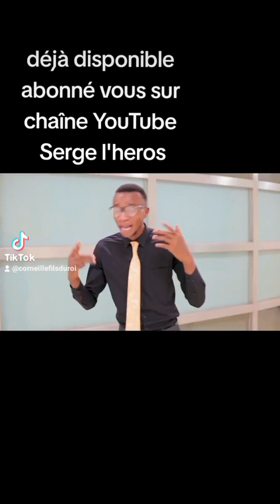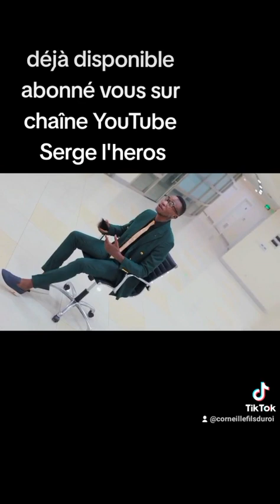4 décembre 2023